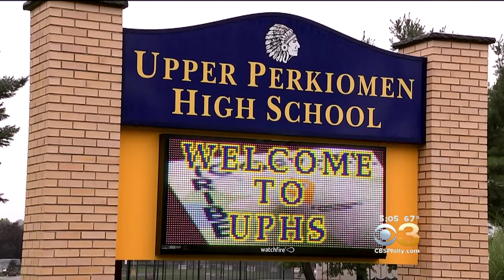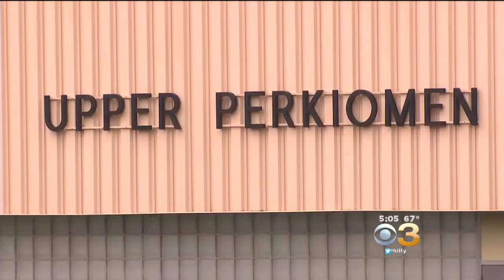Upper Perkiomen High School Closed Due To Mold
CBS3's Joe Holden reports.